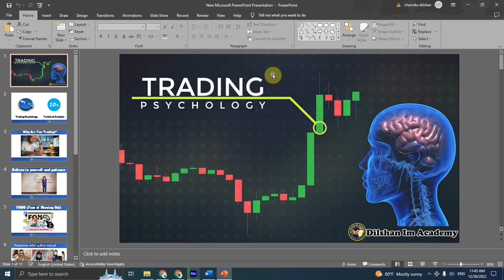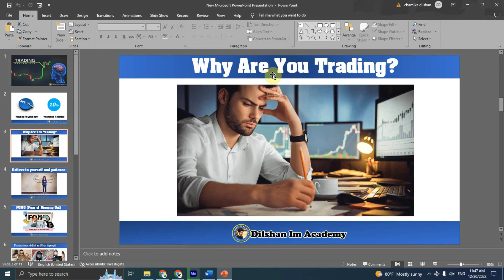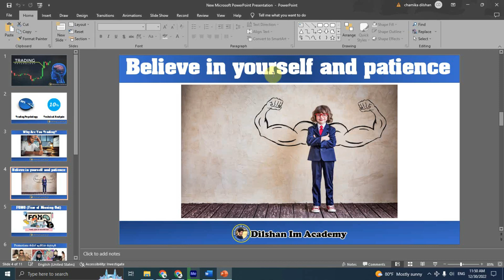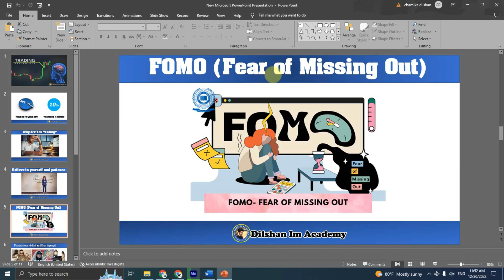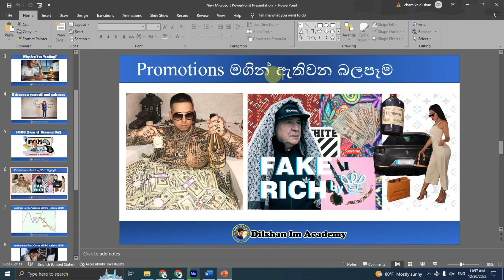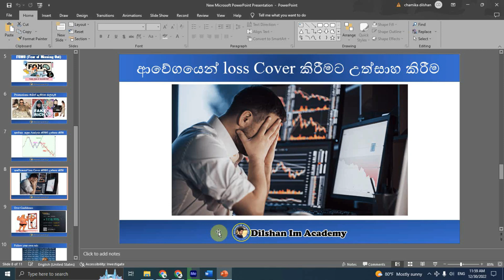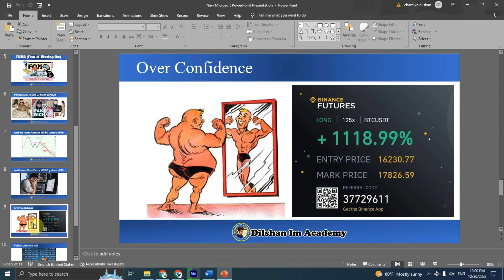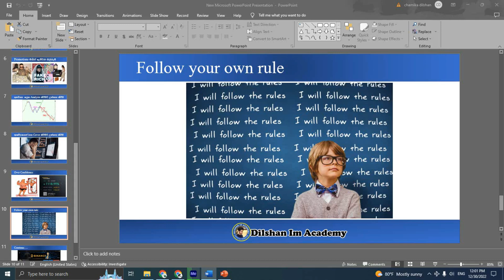Trading Psychology | Trade Loss නොවෙන්න ඔලුව හදාගමු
♥️ WhatsApp Channel එක

මම financial advisor කෙනෙක් නොවේ. මෙහිදී මගේ අද්දැකීම් ඔබ සමග බෙදා ගැනීම පමණක් සිදු කරයි. ඔබ මේවා මගින් සිදු කරන සියලු දේ පිළිබද වගකීම ඔබ දරාගත යුතුයි. මේ සියලු දේ අධ්‍යාපනය සදහාම පමණයි.

මගේ group තුල කිසිදු කිසිදු ආකාරයක USDT Buy කිරීමක් හෝ Sell කිරීමක් නොකෙරයි.
මගේ නමින් ඔබට කිසිදු අවස්ථාවක Privet Massege නොදමයි. එවැනි සිදුවීම සිදුඋව හොත් තහවුරු කරගැනීම සදහා Group එකේ admin වෙත reply කරන්න.

ඔබේ මුදල් නොහදුනන කිසි කෙනෙකු වෙත යවන්න එපා.

Introduction to Binance Futures Trading Sinhala- Cryptocurrency
Binance Futures Trading Tutorial - Sinhala
Binance futures Trading Sinhala I Binance trading Sinhala
Binance Spot Trading For Beginners | How to Place Spot Trading in Sinhala | Binance Tutorial |
Binance Future වලට Fee Signals ගමු I Free Signal for Binance Future Trading

binance future trading sinhala, binance future trading free signal, binance free signal, margin trading,
margin trading sinhala, binance margin trading sinhala, how to do margin trading on binance, binance margine
trading sinhala introduction, how to withdraw money from binance to bank accont sinhala, binance withdrawal
trading psychology, trading posology sinhala, trading mental, traeding mind, fomo trading, fear and greed, trading snipers coach, charuka weerakkody

Stop-Loss & Take-Profit Binance Sinhala Tutorial | Minimum Risk Stop Loss Futures Trading |
How to take partial profits - Set up TAKE PROFIT (TP) targets 1, 2, 3 & 4 in Futures on @Binance
Binance Trailing Stop Loss Sinhala |Binance Trading Sinhala| Trailing Stop loss Profit වැඩි කර ගමු
How to set up TAKE PROFIT targets in Crypto Futures trading on Binance
How to Take Profits In parts | Futures Trade Tutorial | Binance Futures Trading
How to Take Partial Profits on Binance